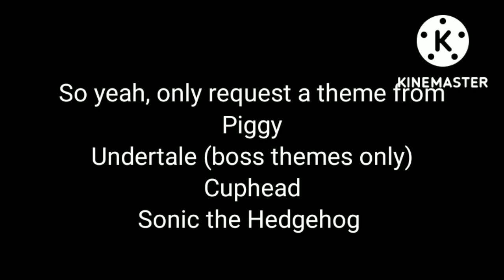Theme with lyrics requests! [OPEN]